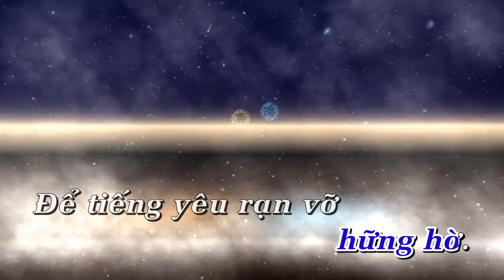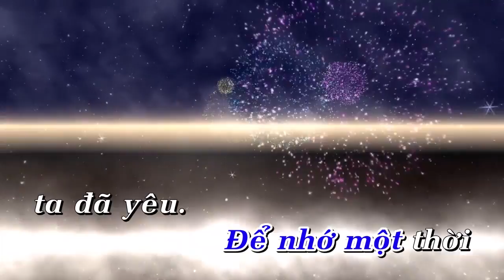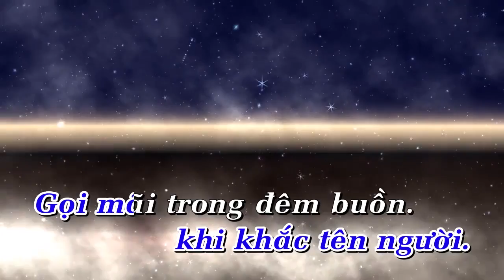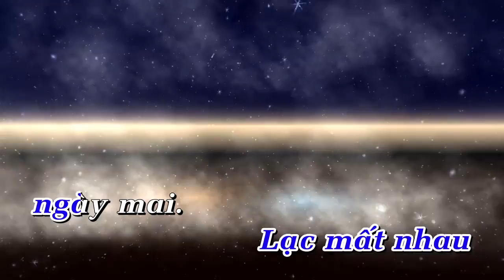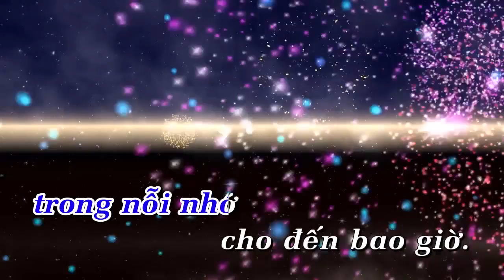Karaoke Để Nhớ Một Thời Ta Đã Yêu